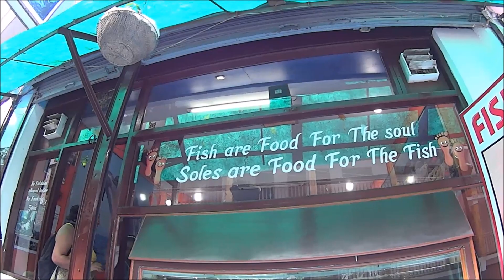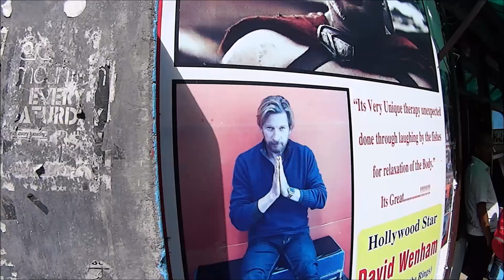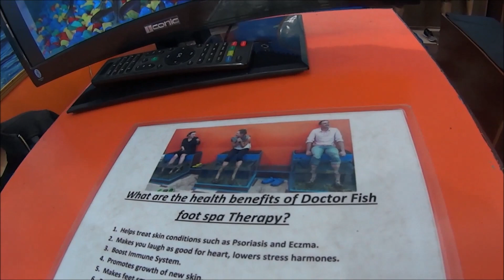100. МАССАЖ НОГ РЫБКАМИ. МОЙ МИР НИ КОГДА НЕ БУДЕТ ПРЕЖНИМ... ИНДИЯ. ВАШИШТ.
Индия. Путтапарти.

Гоа.

Индийские поезда.

Пенджаб. Индия.